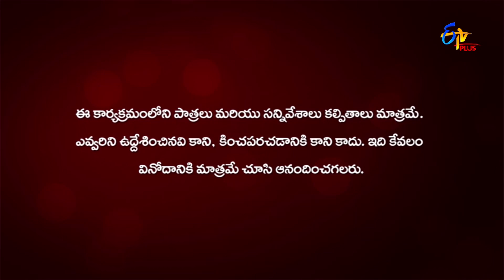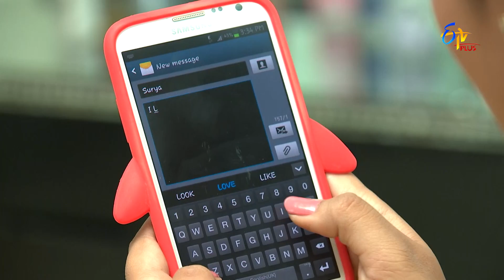Bharyamani | 4th January 2022 | Full Episode 436 | ETV Plus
Tagore asks Neelambari to show Suryanarayana and Apoorva's marriage video to Alekhya. Neelambari handovers Suryanarayana and Apoorva's marriage video to Alekhya.